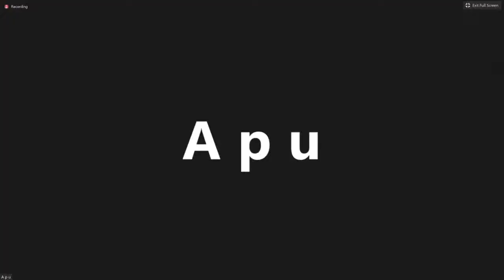Township Committee Meeting: May 26, 2020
This is the official online broadcast channel of public meetings for the Township Committee, Planning Board and Board of Adjustment for Springfield, New Jersey.  A schedule of public meetings along with corresponding Agendas and Minutes is available